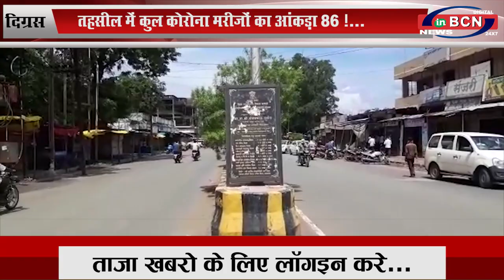दिग्रस तहसील में शाम तक 42 नए मामले उजागर...INBCN NEWS